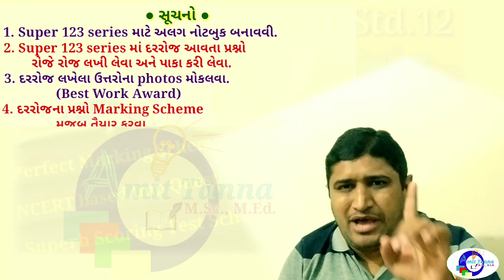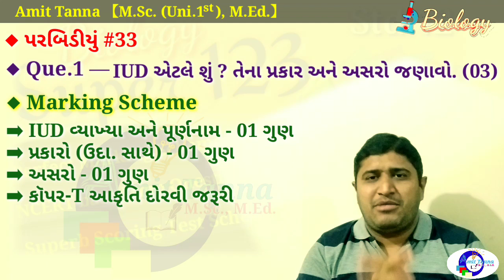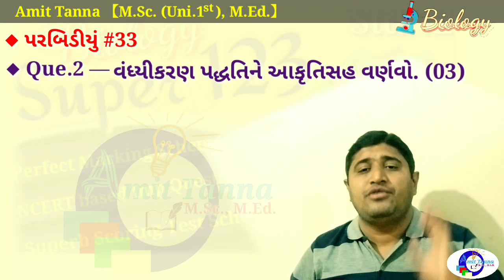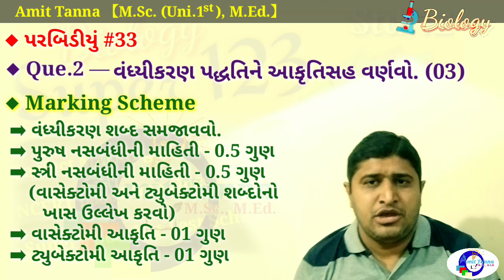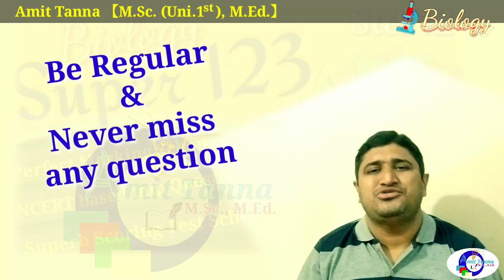12th Biology :: Super 123 #33 | Envelope-33 | A game_changer_series | પરબિડીયું-33